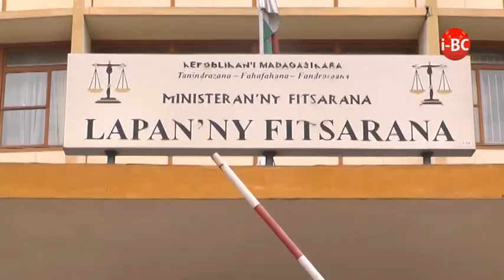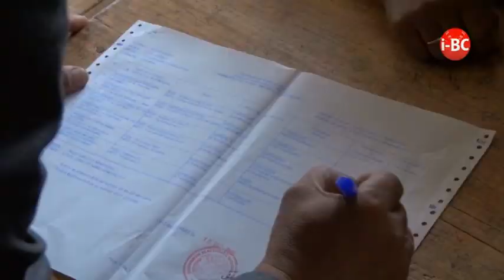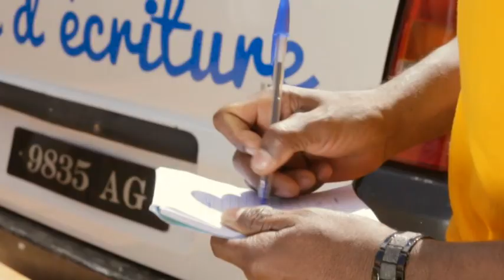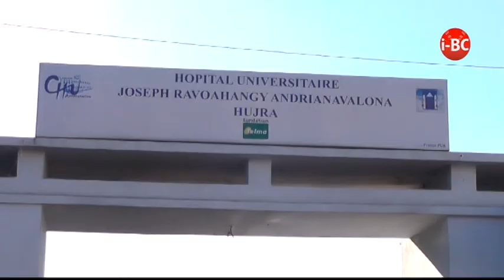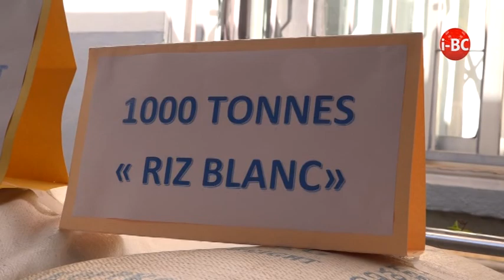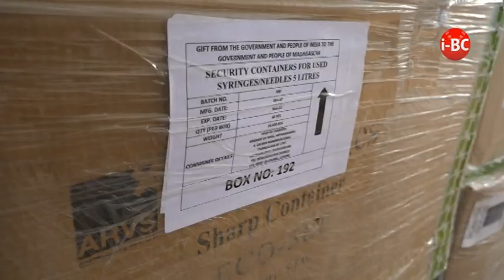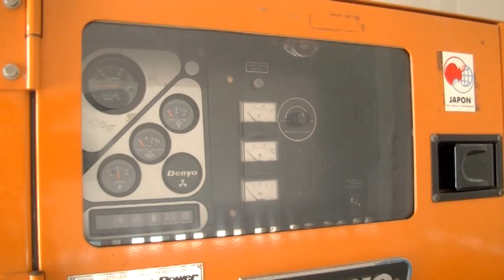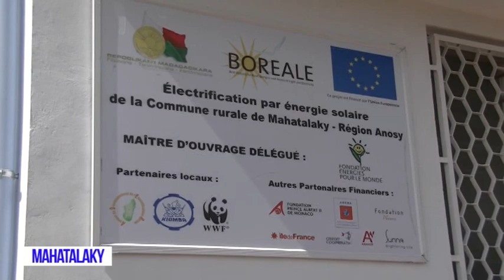I BC NEWS DU 29 SEPTEMBRE 2018